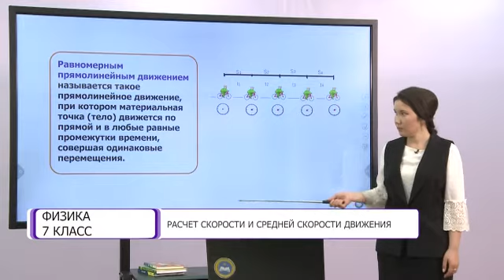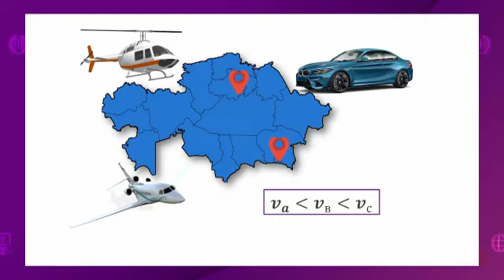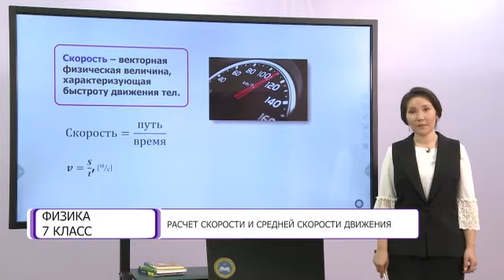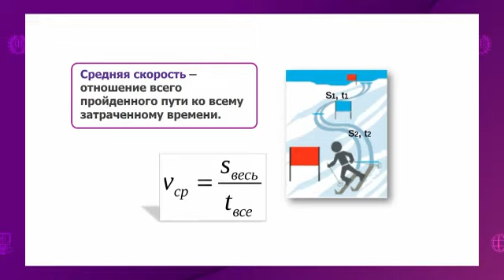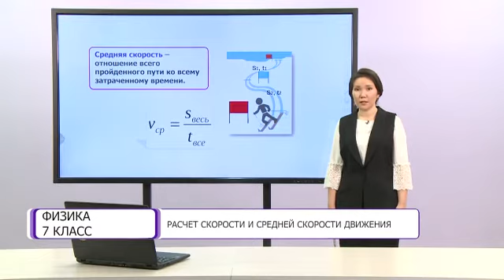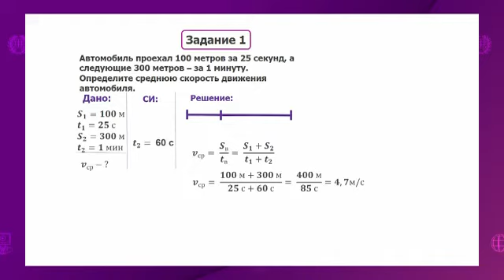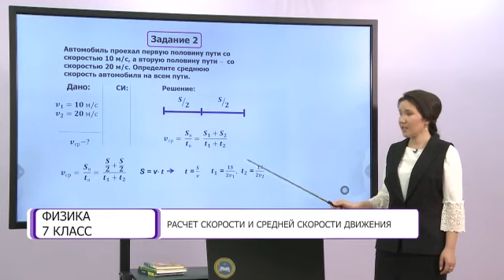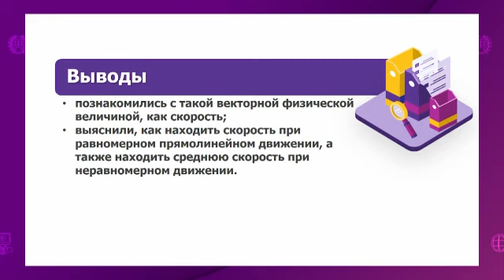Физика. 7 класс. Расчет скорости и средней скорости движения /13.10.2020/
Тема урока: Расчет скорости и средней скорости движения